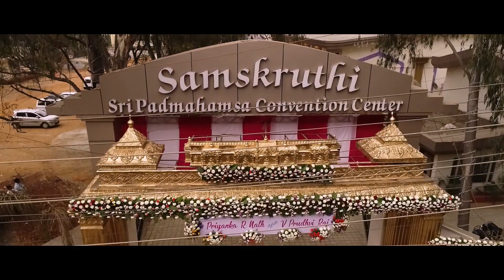Priyanka & Prudhvi Wedding Story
Vikram Katta Images